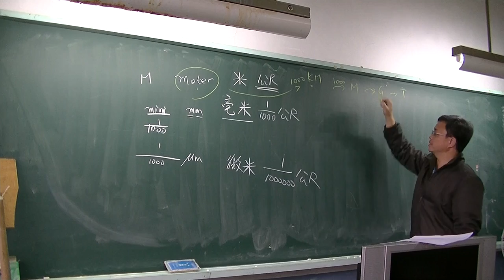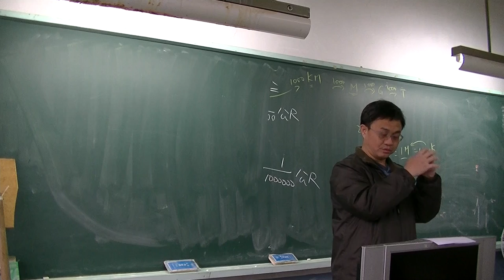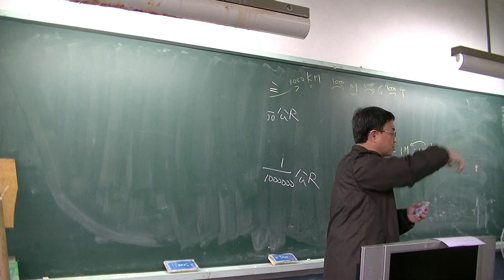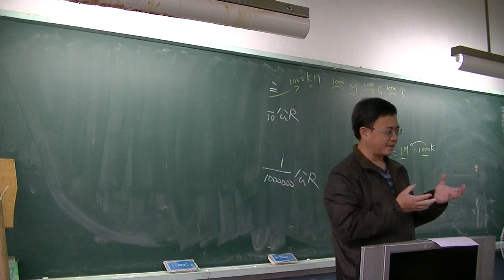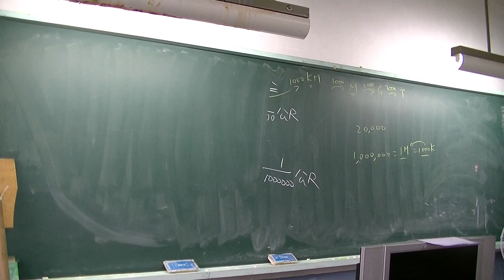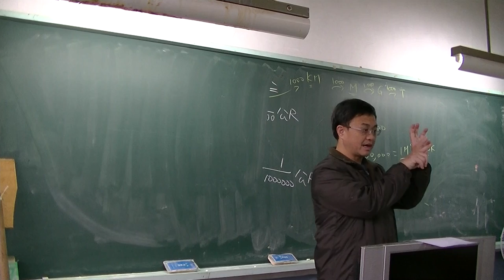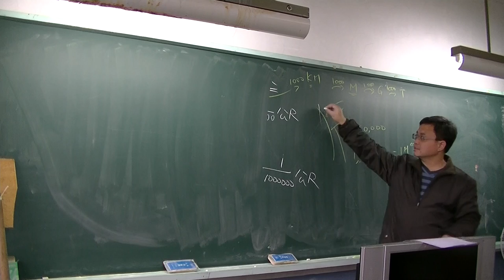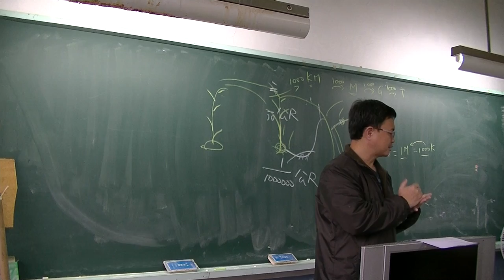自然科學-生殖02